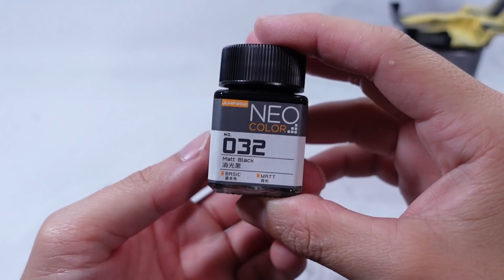Building A C-West Nissan Skyline R34 GT-R Replica Model Car Part2.1/24 Scale Aoshima, Tamiya, Fujimi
Music
Neutrin05 - Dystopia
Neutrin05 - Over The Edge
Neutrin05 - Not without you
Yu-Utsu - Endurance

Kit - Aoshima C-West R34 GT-R
Model - Nissan Skyline R34 GT-R
Scale - 1/24 Plastic Model
Wheels - 19inch Custom 3D printed TE37
Paint - Nissan brilliant white Pearl